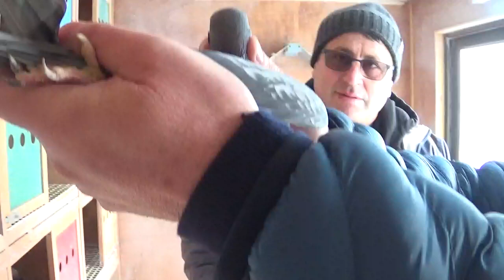Columbofil dl Alexandru Cazacu Bucuresti Romania porumbei reproductie maraton 31 ian 2022 part 2